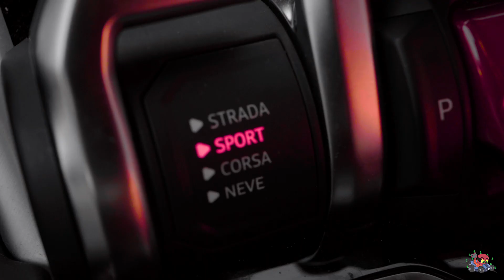Gunzalo - Song Cry (Shot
Vhs shots by @pradaboystory

sony a7iii music video
rari digital